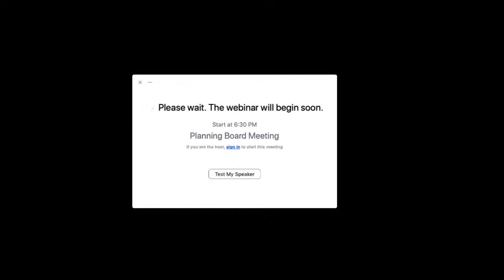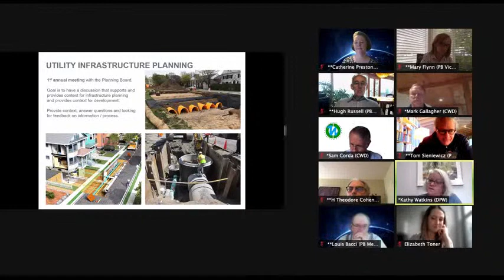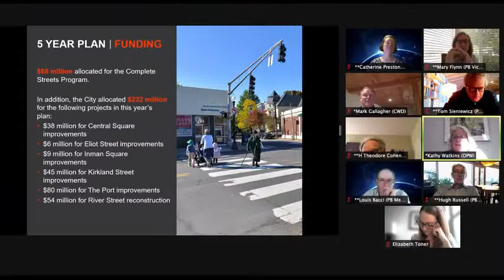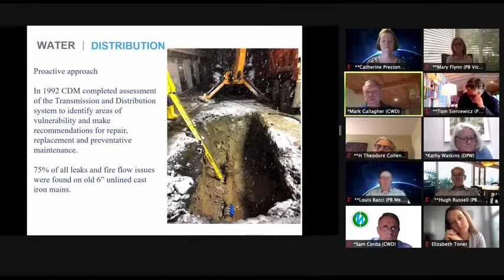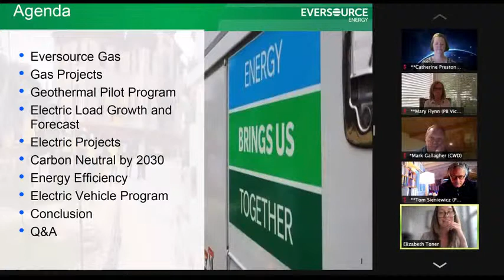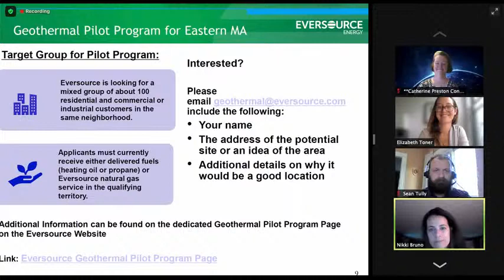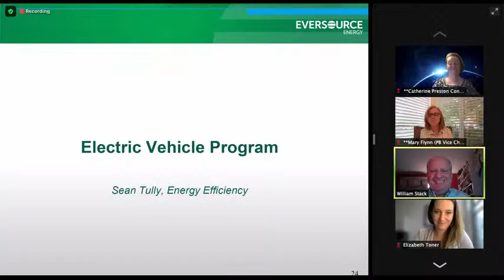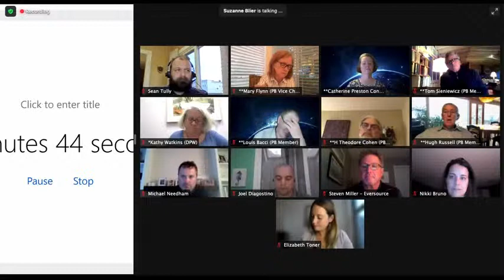Cambridge Planning Board: May 25, 2021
Utility Reports, for the first time.

This is even more experimental; it is a screencast from Zoom.